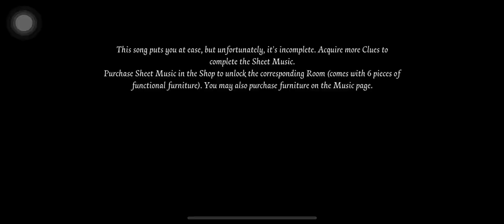Identity V - Sheet Music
Give me 👍 for motivation.